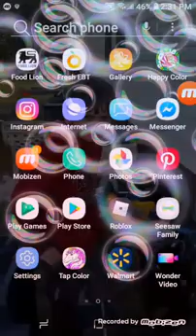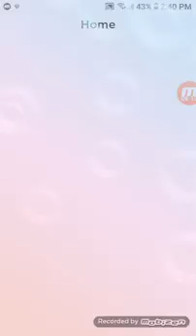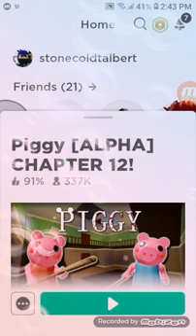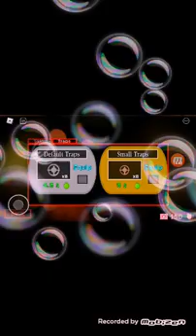I did not get to make a piggy video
I keep die